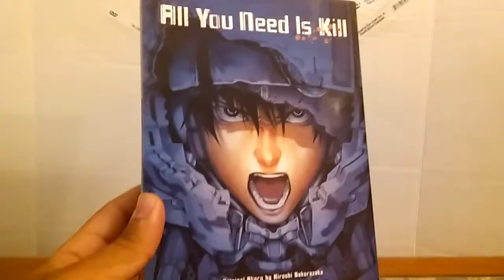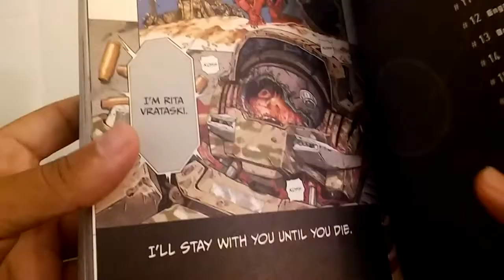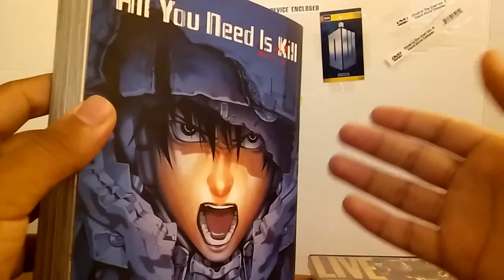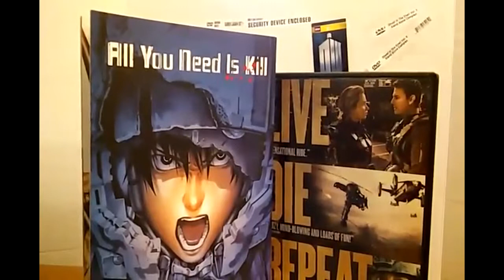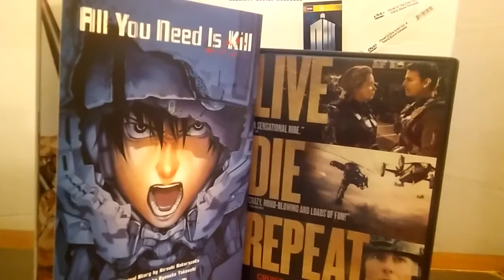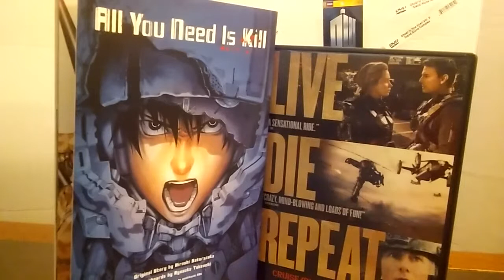All You Need Is Kill manga vs. Edge Of Tomorrow movie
In this video Daniel talks about the events that take place in the book and movie and how the differ.